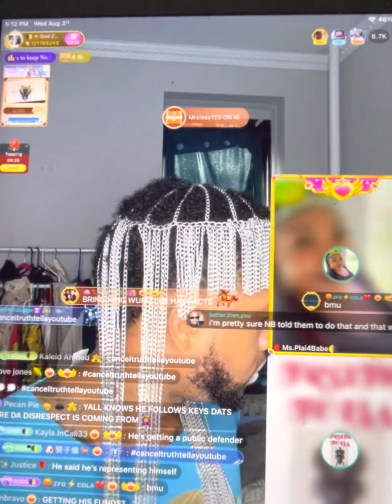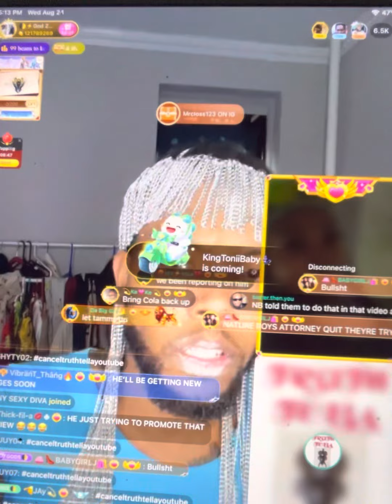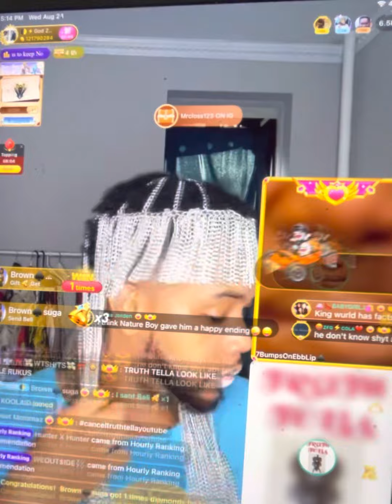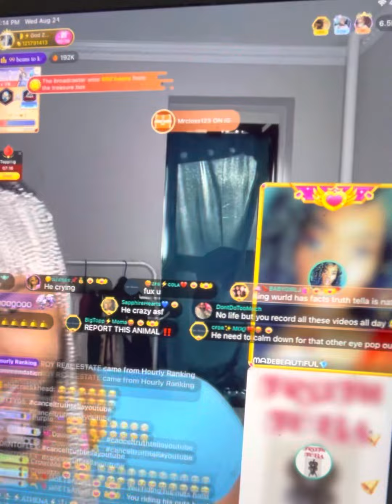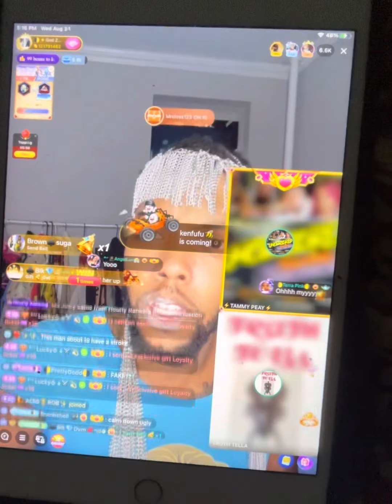god Zues and Truth teller vs comments 😂😂￼